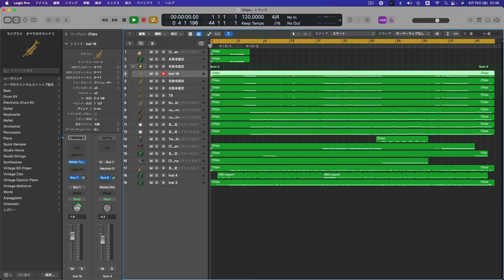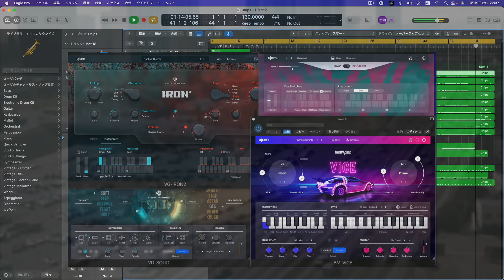UJAM音源で遊んでみた【なつかしTV 白バイ野郎ジョン＆パンチ】